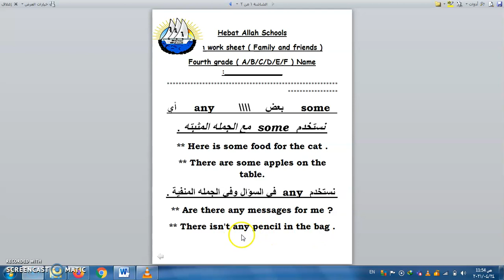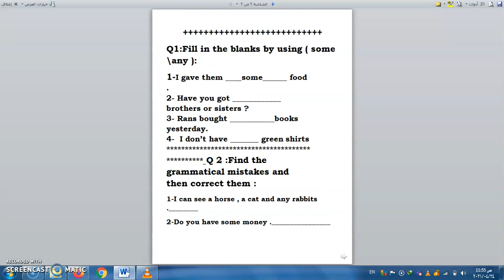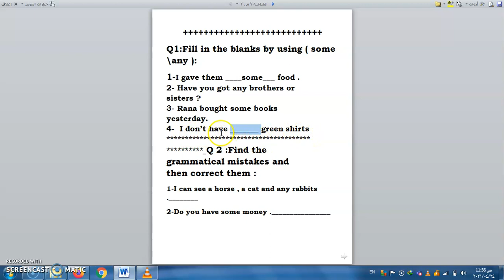Some / any 4th grade